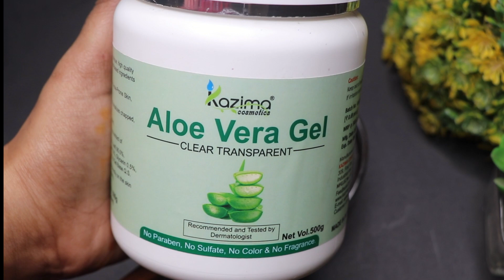Glowing and Tightens the skin - old girl no matter your age - Thank me later !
If you have any kind of allergy of any ingredient then skip. Best to take a sample test dear before use. :)